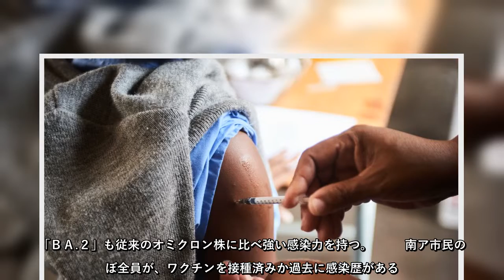新型コロナウイルスのオミクロン変異株で、南アフリカの科学者が今月発見した新たな派生型はワクチンや以前の感染で獲得した免疫をすり抜ける能力を持っている可能性が高い。この派生型に関するリポートを発表した遺